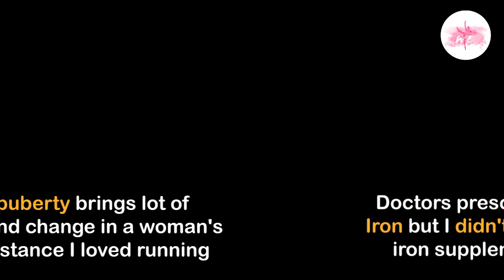MY PERIOD STORY | BREAKING BOUNDARIES | STORY 6 | GOOSEBUMPS GUARANTEED | WE | RIT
"WE" Thanks Yamini Ramaswamy for boldly sharing her period story with us.

WE under RIT brings you its first ever NATIONAL CAMPAIGN SERIES called MY PERIOD STORY: BREAKING BOUNDARIES.

Breaking Misconceptions and boundaries and spreading awareness - This all the current generation of women require for breaking all barriers and bringing out their inner queen/boss bitch! So, it is high time that we break the misconceptions regarding periods.

To bring out this change, we simply require you to open up. All we ask is for you to share the PERIOD STORY as experienced by you or anyone around you. The STORY can be your own or even your observation of someone else’s experience. You can send this to us in any form – an open letter, a video, an image or a simple text and we will publish your experience through our social media handles. Post your story using hashtags given below.

To share your experience, you can fill up this google form link given below . You can even directly post it to our facebook timeline or tag us in your instagram story or your tweet! In the end, nominate one of your friends to do the same, with same above rules applying to him or her!
DON'T forget to nominate three people further to spread awareness!

Let us all play our own tiny roles in this movement and witness the power of thousands of people converging to make history!

Share your experience in the following ways - DM us personally, Post it on our timeline or tag in your stories and posts, then we'll post it on our social media handles.